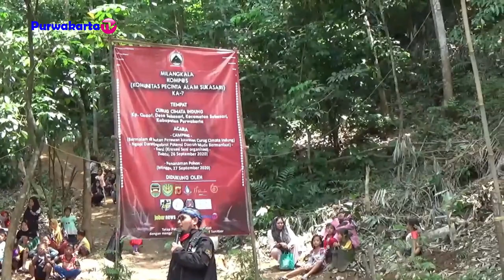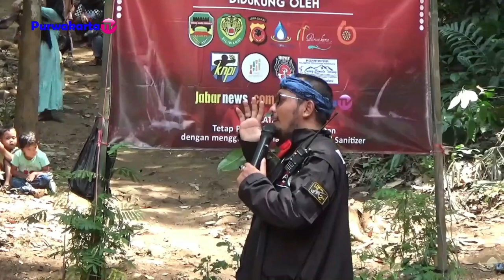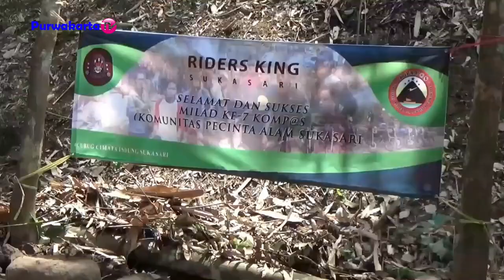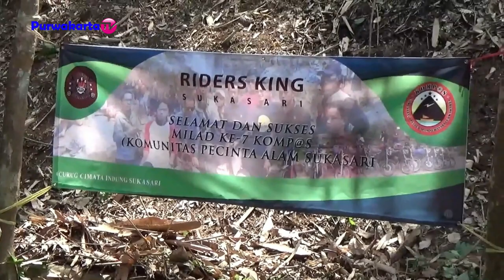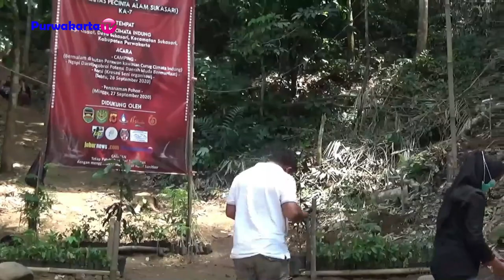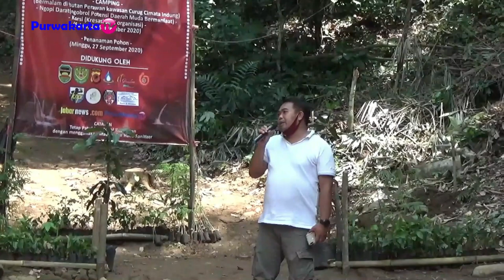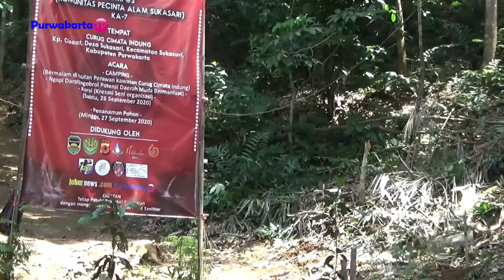MILANGKALA KOMPAS SUKASARI KE 7 CURUG CIMATA INDUNG PURWAKARTA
Sampurasun
SELAMAT DAN SUKSES MILANGKALA KOMPAS SUKASARI KE 7
Halo Sahabat Wisata Purwakarta
Wilujeng Wengi Parawargi sadaya
Terbuka Untuk Umum, inilah Wisata Baru di Purwakarta " CURUG CIMATA INDUNG ", Surga Tersembunyi di Ujung Purwakarta. Lokasi Wisata Kampung Cisaat Desa Sukasari Kecamatan Sukasari Kab. Purwakarta Jawa Barat Indonesia. Info lengkap Wisata Kec. Sukasari Hub . WA : 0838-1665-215  Ketua Komp@s Sukasari Mokhamad Aripin . Acara ini turut dihadiri oleh H . Bagus PJT. II Jatiluhur,  Soleh selaku Kepala Desa Sukasari, Fadlie, SE selaku Kepala Seksi Pemasaran Pariwisata ( Disporaparbud Kab. Purwakarta ) dan Muhammad Kosim, S. STP, M.Si Selaku Camat Kecamatan Sukasari Kabupaten Purwakarta, serta undangan lainnya.
Fasilitas Wisata:
1. Curug Cimata Indung
2. Tempat Camping luas
3. Kuliner & Oleh oleh Khas Desa Sukasari Seperti, Kopi Melati Robusta, Pisang Sarjana, Madu Asli Sukasari, Gula Aren dan masih banyak yang lainnya
4. Hamock
5. Kamar ganti
6. Toliet
7. Pelampung dan ban untuk berenang
8. dll.
Original Musik " Purwakarta Istimewa"  Pencipta dan Penyanyi " Kang Boboy "
2. Halaman FB Purwakarta TV
Wassalamu'alaikum
Sampurasun.